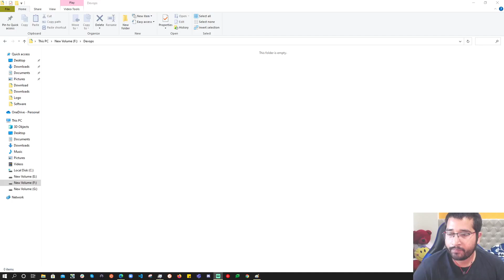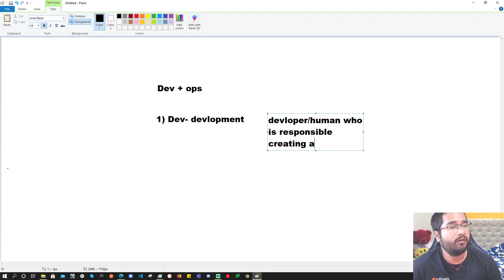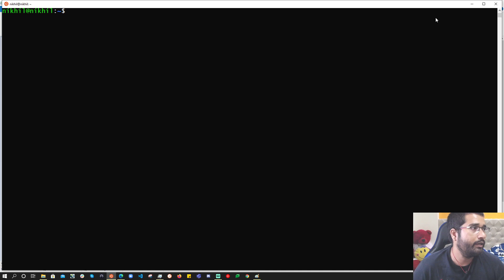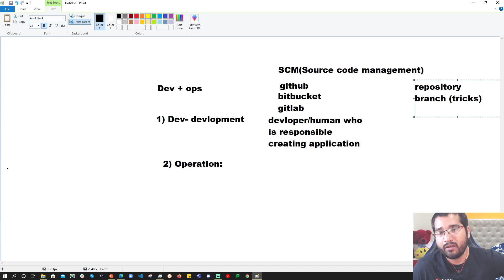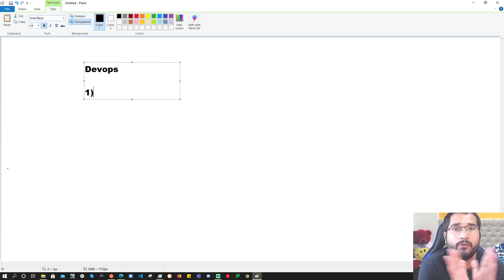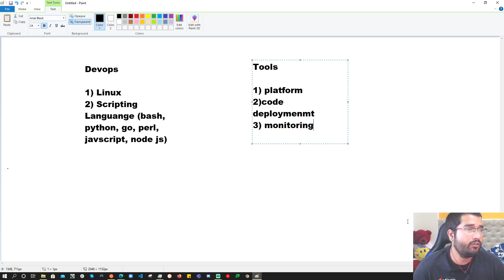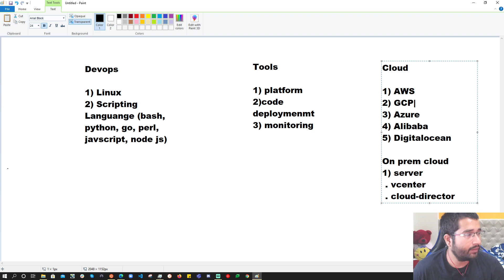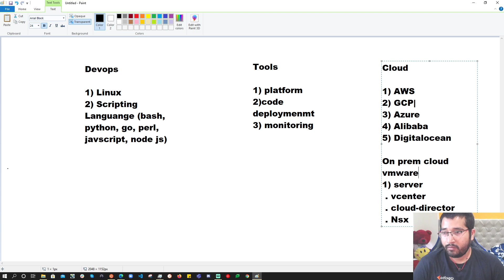What Is Devops ?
VLOG 1

हिंदी में जानें DevOps.